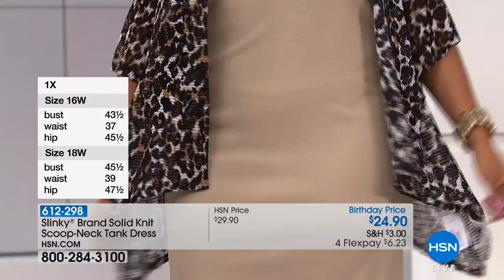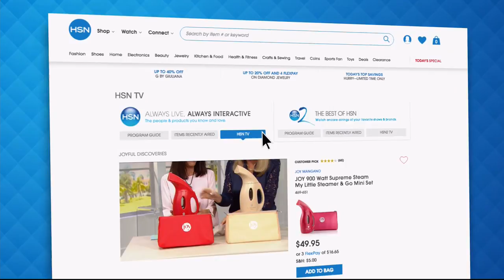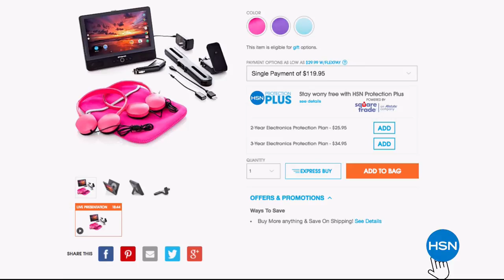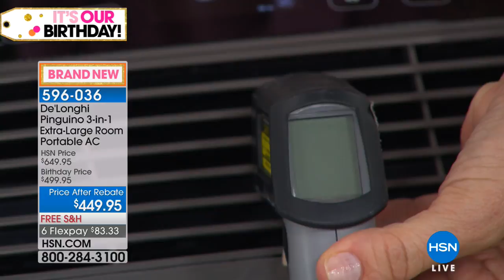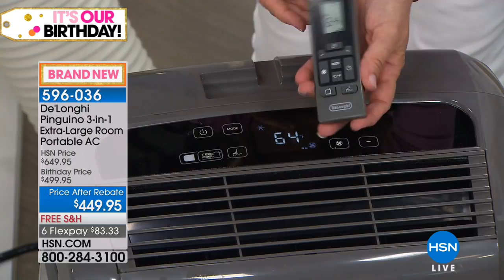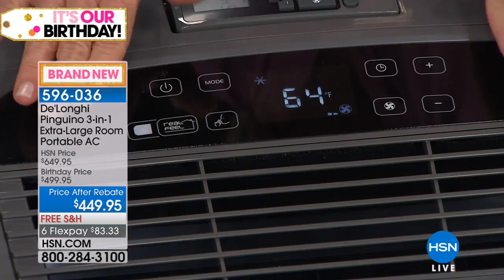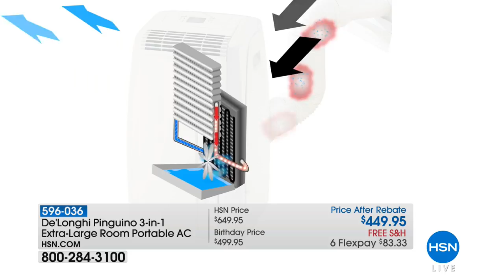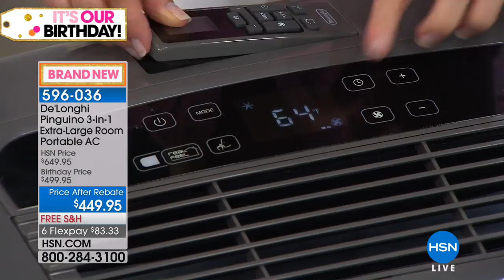HSN | Birthday Kick Off 06.30.2018 - 08 PM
Shop a sneek preview of a month-long celebration featuring new items, our best deals, and surprises.